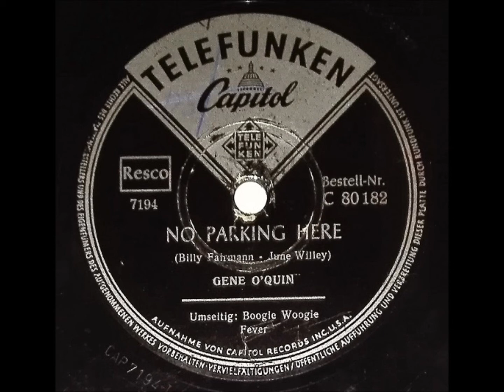GENE O`QUIN "Boogie Woogie Fever" Deutsche 78er TELEFUNKEN CAPITOL 1951 Western Boogie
Deutsche 78er TELEFUNKEN-CAPITOL  C 80182  / 1951 .
Western Boogie .